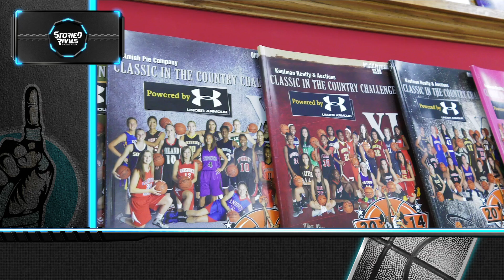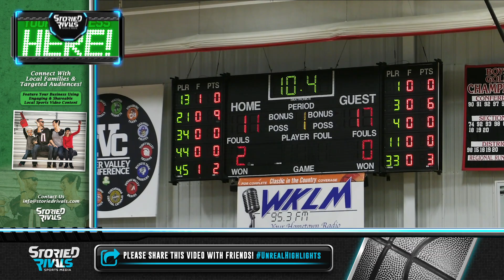Sheridan vs Akron Archbishop Hoban 🏀 | Game Highlight [1/18/21]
Sheridan Slips Up Late To Hoban at "Classic in the Country"

• The undefeated and recently ranked #1 Lady Generals saw an 11-point 4th quarter lead turn into a 75-68 overtime loss to a gritty Hoban team.

• Sheridan caught fire from deep in the first half, draining six shots from beyond the arc. They couldn't keep up the momentum in the 2nd half, however, as the Knights fought their way back, hitting a corner three in the final seconds to force OT and ultimately claim the upset win.

• Faith and Jamisyn Stinson combined for 45 points to lead Sheridan who have another massive test on deck with Gahanna visiting this Saturday.